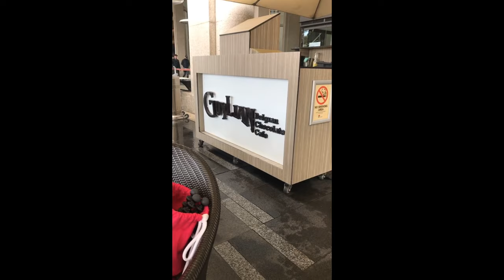Cycling in the Sydney CBD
Software - iMovie